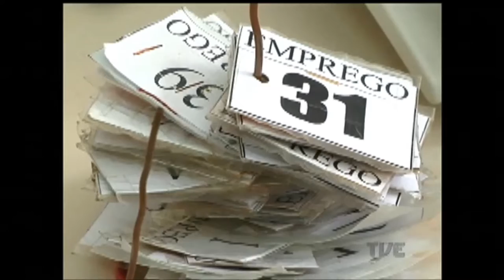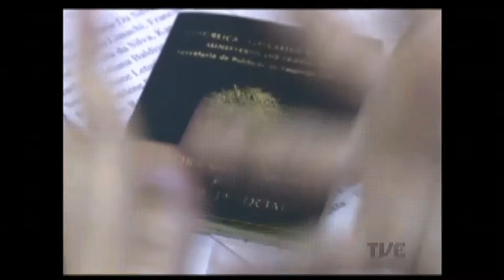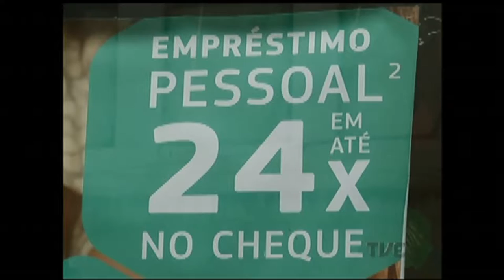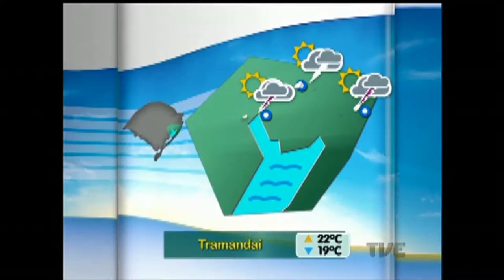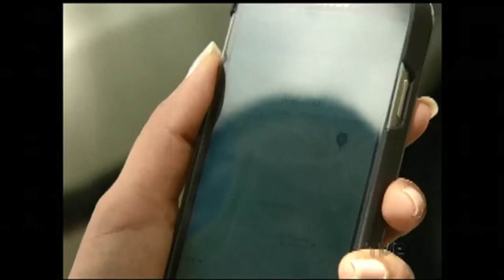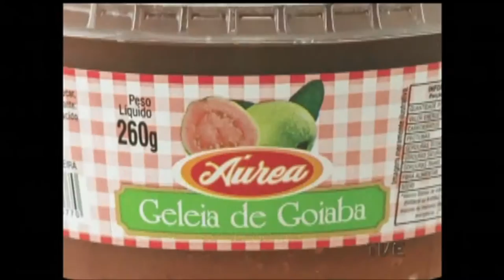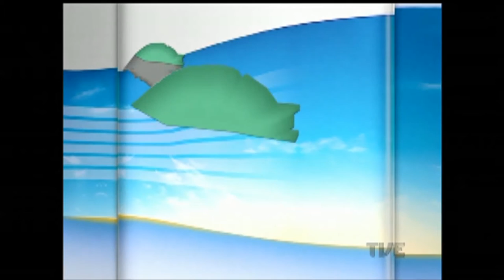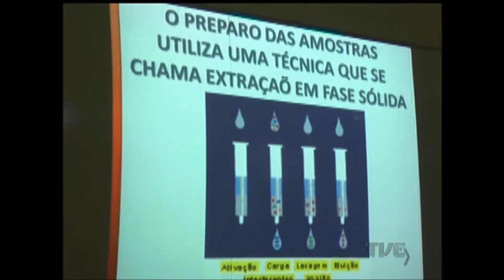Segunda Edição | TVE - 24/10/2016